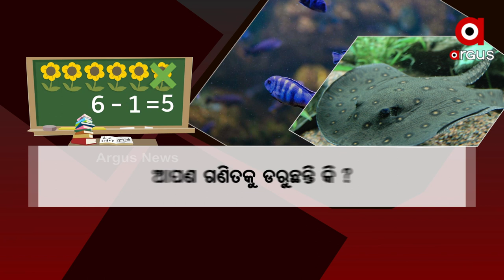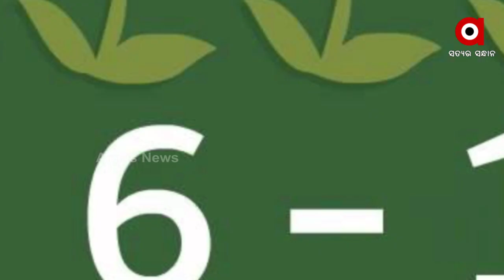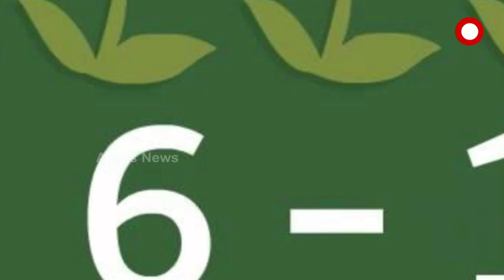ମାଛ କରୁଛି ମିଶାଣ, ଫେଡ଼ାଣ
ଜର୍ମାନୀର ବନ୍ ୟୁନିଭରସିଟିର ବୈଜ୍ଞାନିକମାନେ ‘ସାଙ୍କୁଚ ବା ଷ୍ଟିଂ ରେ’ ଓ ‘ଜେବ୍ରା ମାବୁନା ସିଚ୍ଲିଡ’ ମାଛମାନଙ୍କୁ ମିଶାଣ ଓ ଫେଡାଣ ଶିଖାଇ ପାରିଛନ୍ତି। ଯଦି ବିଭିନ୍ନ ରଙ୍ଗ ଦ୍ୱାରା ସଂଖ୍ୟାମାନଙ୍କୁ ସୂଚିତ କରାଯାଏ, ତାହେଲେ ସେମାନେ ମିଶାଣ ଫେଡାଣ ଭଳି ଗଣିତ ପ୍ରଶ୍ନର ଉତ୍ତର ବାହାର କରି ପାରନ୍ତି ଏହି ମାଛମାନେ